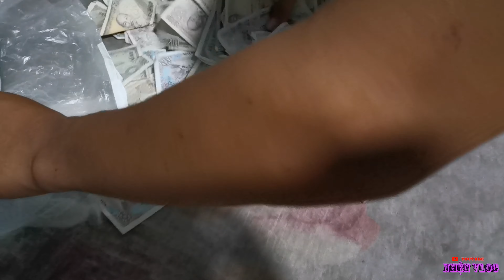Cầm cọc tiền lẻ đi mua nón fullface và cái kết bất ngờ cho anh chủ shop & Nhện | Nhện Vlog